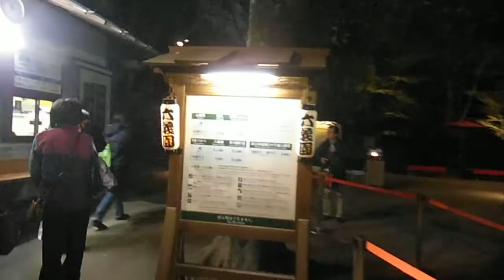DSCF9850六義園20150325枝垂桜 夜桜 ライトアップ を歩いてみた